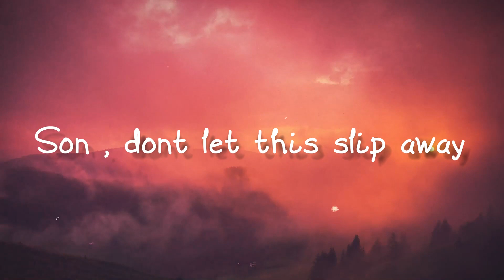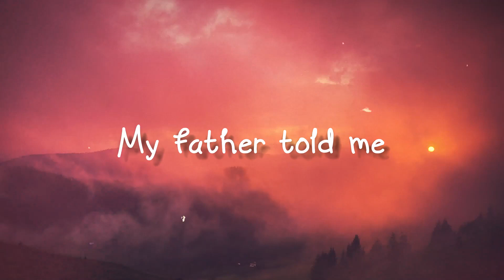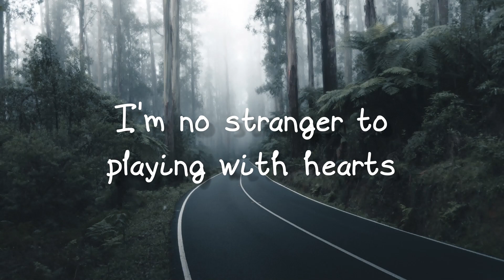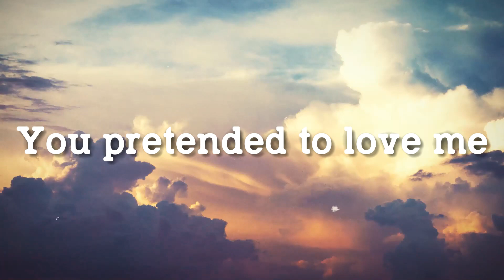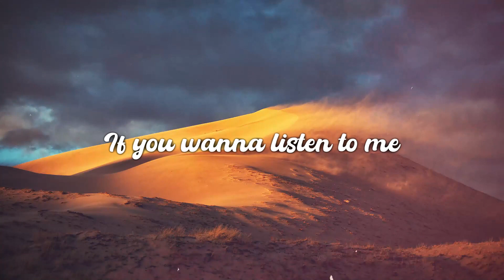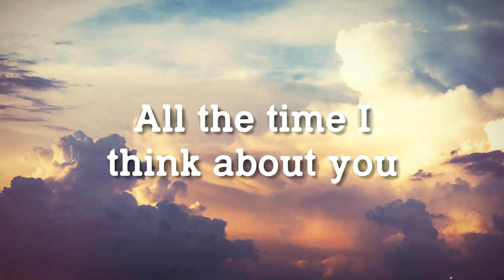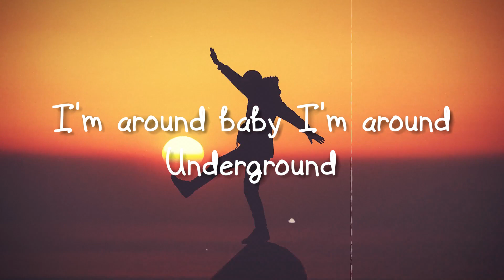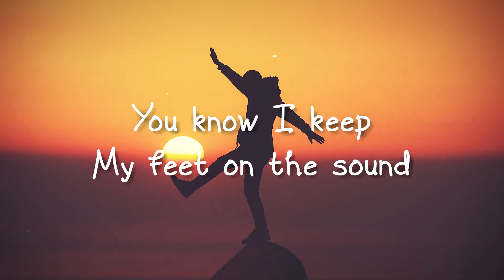Peru - Fireboy DML & Ed Sheeran (Lyrics Video) 🥂